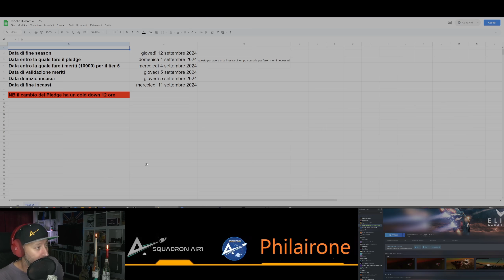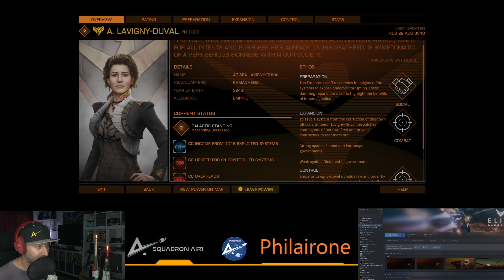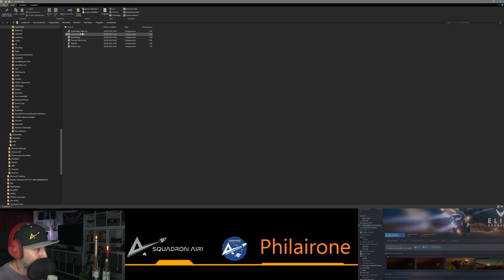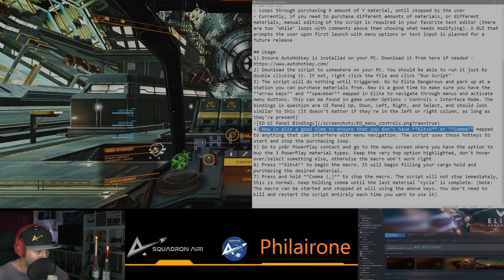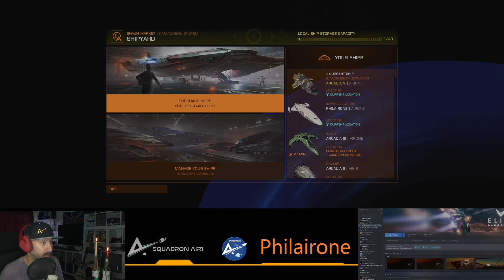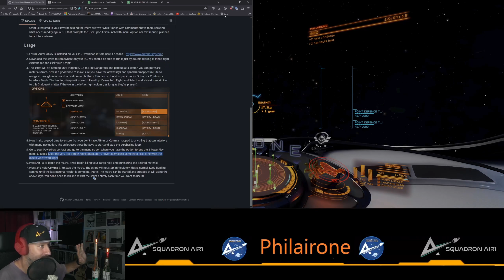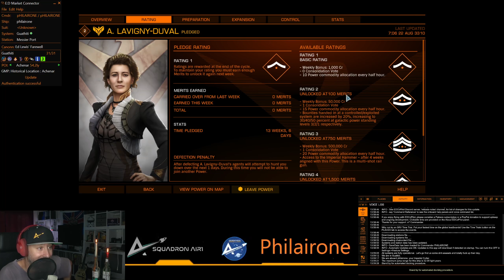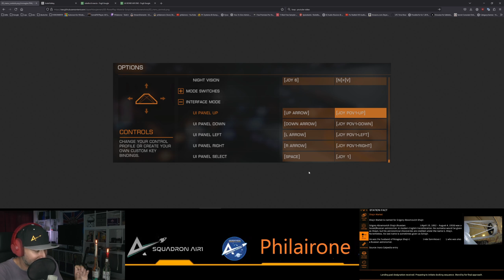Elite Dangerous ITA Tutorial 80 MACRO per farmare velocemente i meriti. Powerplay Script Materiali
Un'ottimo script per lasciare comperare in automatico i meriti.

o7

frugatevi ! :)